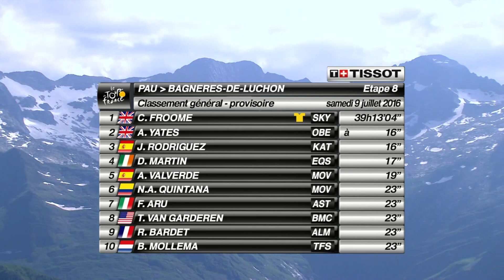Résumé - Étape 8 (Pau / Bagnères-de-Luchon) - Tour de France 2016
Christopher FROOME (TEAM SKY) a remporté l'étape à (Bagnères-de-Luchon) devant Daniel MARTIN (ETIXX-QUICK STEP) et Joaquin RODRIGUEZ OLIVER (TEAM KATUSHA).
Christopher FROOME (TEAM SKY) est Maillot Jaune.